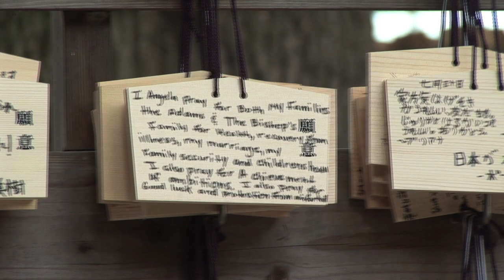Eve Mauro's Journey East - 5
Vlog taken from Mejii temple which is located by the Harajuku train station on the Yamanote JR line. Entry is free.